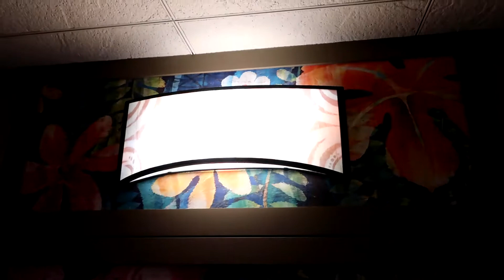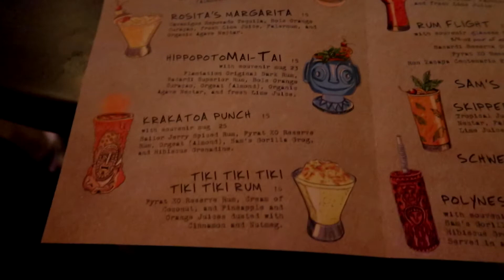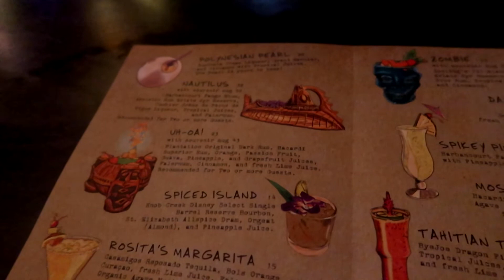POLYNESIAN VILLAGE | Trader Sam's, Cpt Cook's, Fireworks, and Room Tour!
We're staying at the Polynesian Village, Zach's favorite resort, for his birthday! This is our first time staying at the Polynesian since the non-DVC component of the resort has reopened. While the front entrance is not complete, the resort has finally reopened the front desk, 'Ohana, Trader Sam's, and the new Moana-themed rooms. Check out our deluxe studio villa, dinner at Cpt Cook's, first return visit to Trader Sam's, and view of Happily Ever After from our balcony!

We'd love to hear where you want us to go in our next video and what content you'd like to see.